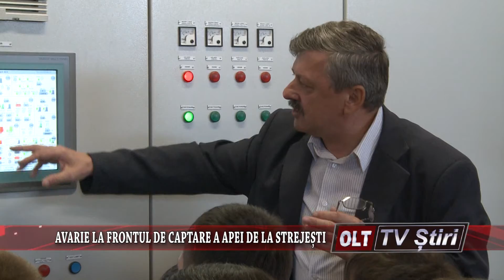AVARIE LA FRONTUL DE CAPTARE A APEI DE LA STREJESTI 1406